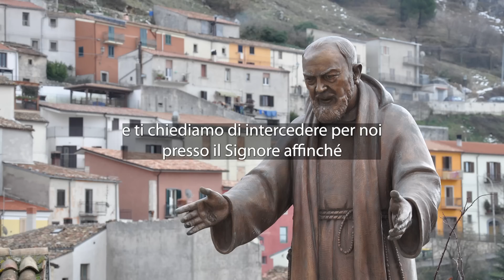SCONVOLGENTE! IL PAPA LICENZIATO COME PADRE PIO AVEVA PREDETTO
Nel canale trovi inoltre:

Lodi Mattutine,
Vangelo del Giorno,
Meditazione,
Vespri,
Compieta.